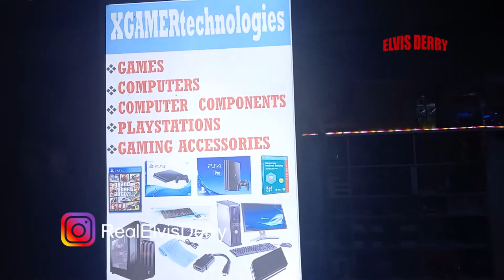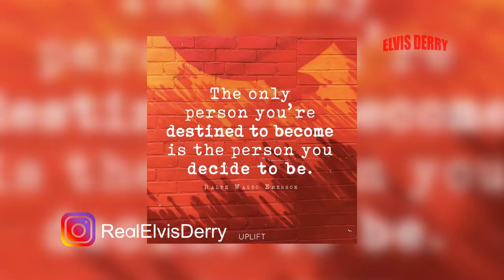Day in the Life of Various Businesses COMPILATION PART 7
Business is the practice of making one's living or making money by producing or buying and selling products. It is also "any activity or enterprise entered into for profit." A business entity is not necessarily separate from the owner and the creditors can hold the owner liable for debts the business has acquired.

Follow Elvis Derry on other Social Media Platforms